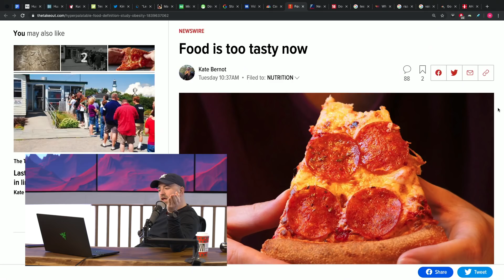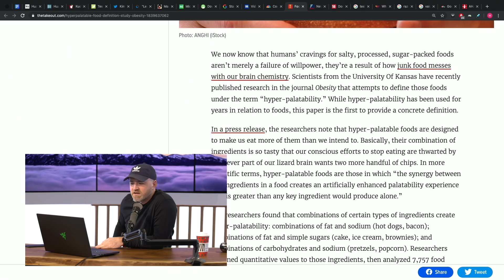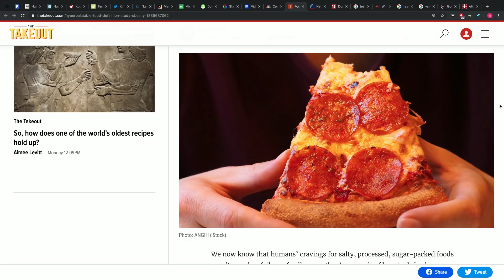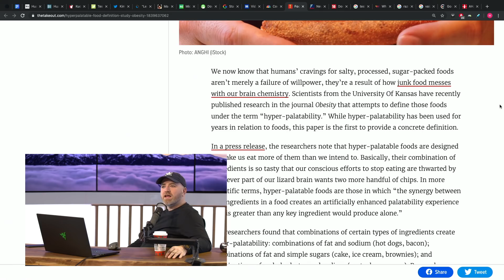Can Food Be Too Good?